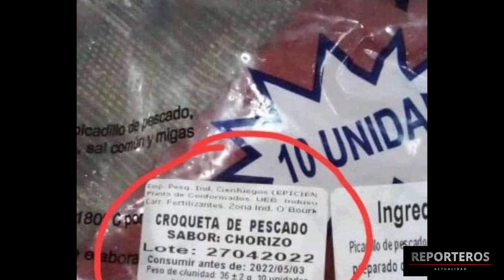GALERÍA CUBANA SERIE 1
CUBA EN LAS REDES.